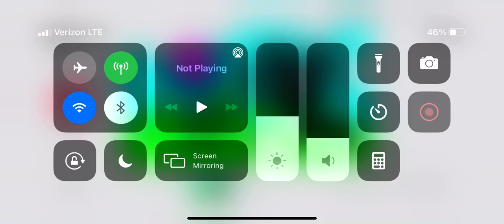jayrel and friends ep 2 pic leak